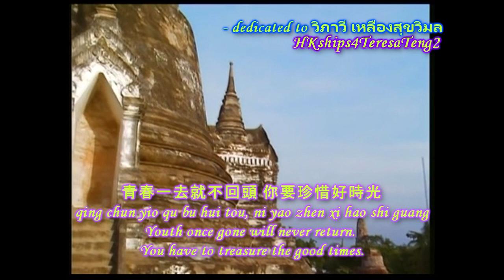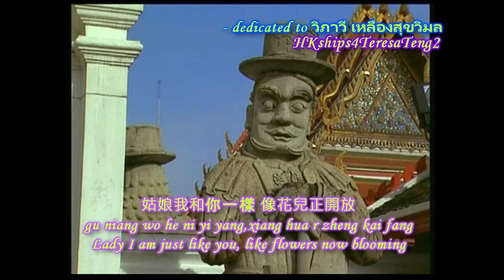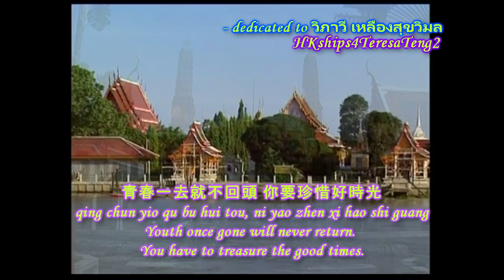鄧麗君 Teresa Teng 情花 Flower Of Love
收錄于樂風專輯「第一次見到你」(LFLP-310)。 曲:古月　詞:爾英 - published in "Meeting You The First Time", 1973
Thailand is being described as a paradise for lovers, songs and dances. Teresa Teng frequented Thailand for relaxation. Being a Buddhist, Thailand was also her place of pilgrimage. Let's remember Teresa having had some good time in that beautiful country. She will always be in our hearts.